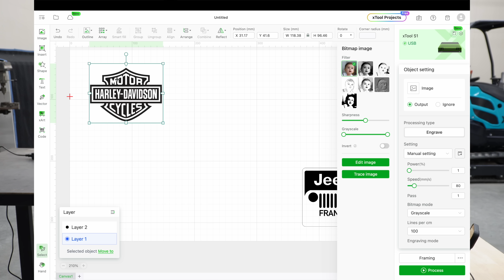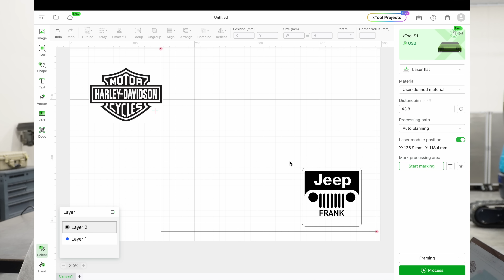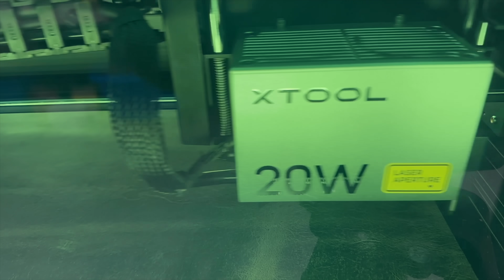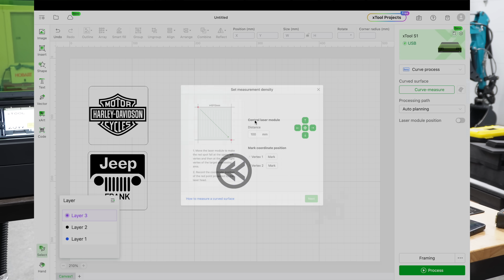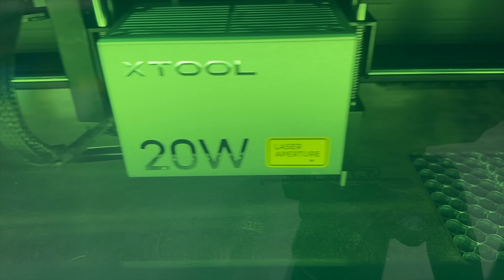This Laser Makes Customizing Gifts A Breeze!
Or.. Check out XTool's Website to see what laser fits your needs best

I am super impressed with this new XTool S1 Laser.   Ive heard they are one of the best, and now I see why.   There will be plenty more videos using this machine along with the rotary tool.
This is a great route to take to get started in the CNC market.  This machine can do more than I can imagine.  This video will cover the XTool Creative Space software and testing the laser out.

-Resolene Leather sealer
-Keychain Rings
Adjustable work table